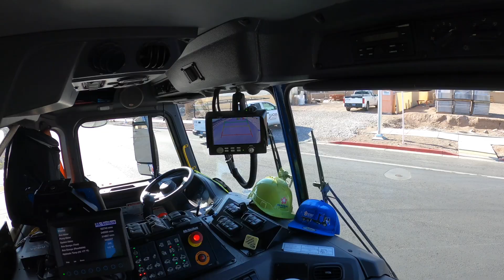A day in the life as a ASL driver (POV) side loader garbage truck, republic services Las Vegas